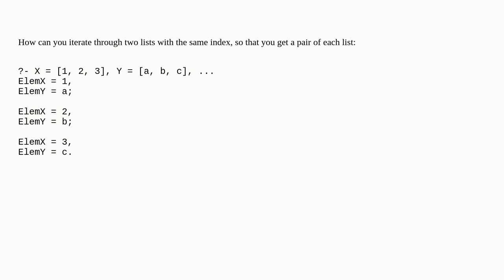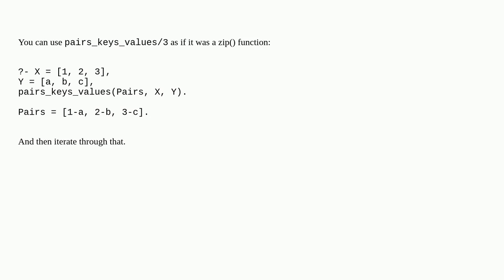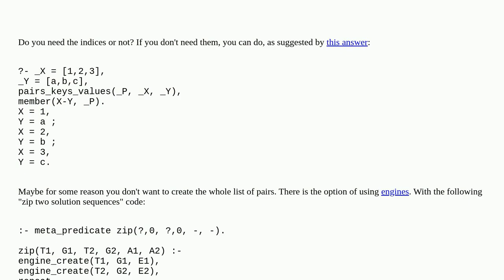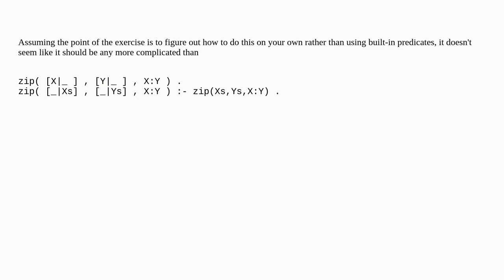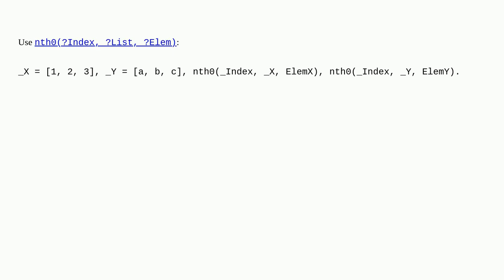Iterate through two lists at same index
A special thanks goes out to the community

  prolog list